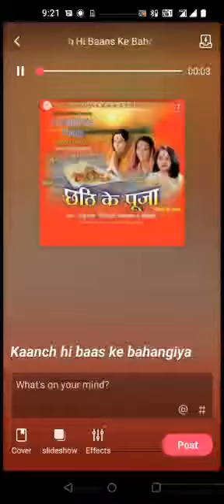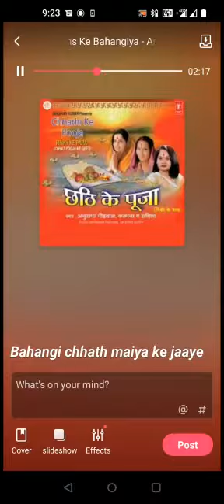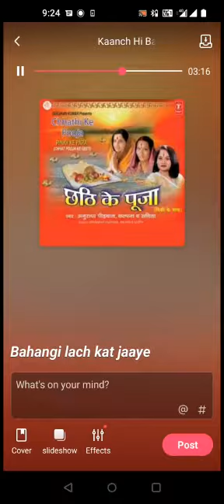Kaach hi bass ke bhangiya…by my mumma🥰🥰